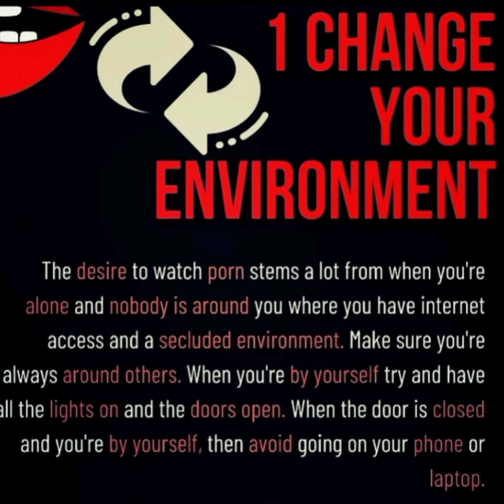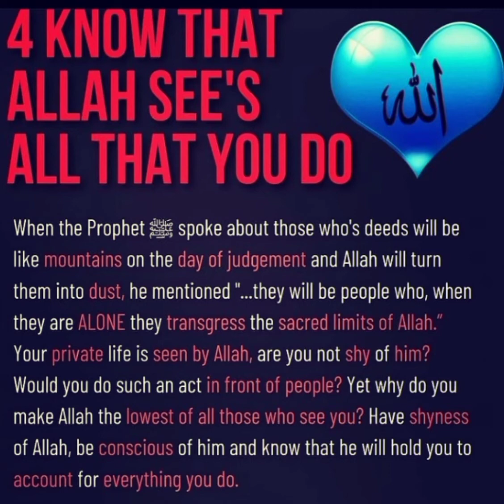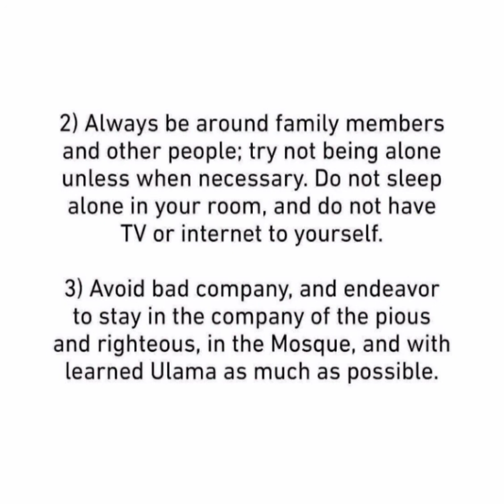Practical ways to leave addiction of Masturbation | positive life